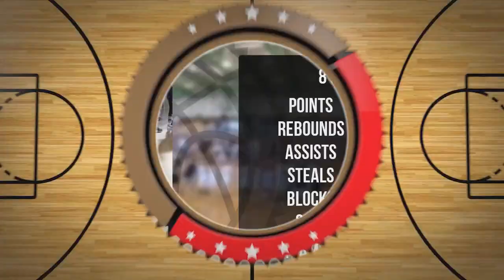Piotr Oszako Player Mixtape DC78 Junior Zambrów 2022